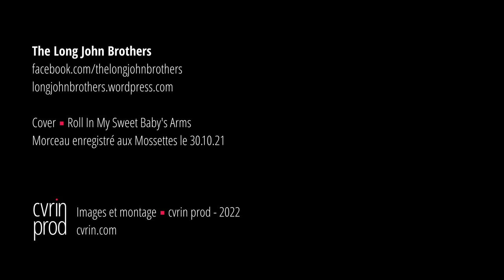The Long John Brothers | Roll In My Sweet Baby's Arms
Images et montage: Séverine Gonzalez - cvrin prod

Lieu: Les Mossettes
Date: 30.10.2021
Cover: Roll In My Sweet Baby's Arms

Jean-Michel Pache (voix, mandoline, violon)
Olivier Uldry (dobro, banjo, voix)
Sylvain Demierre (voix, guitare)
Sylvain Merminod (contrebasse, voix)